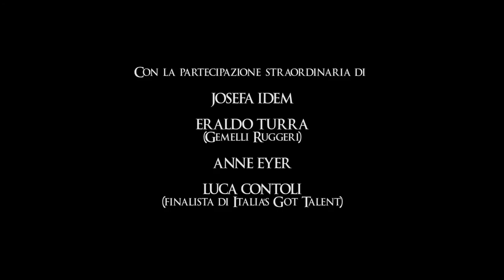ANIMA SPENTA Official Trailer #2 (2015)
Genre: Docu-Film (Stalking)
Cast: Denise Martelozzo, Gianluca Conti, Luca Siboni, Domenico Appella,
Milena Bastardi, Michele Abbondanza, Adalgisa Ancarani, Josefa Idem, Eraldo Turra, Anne Eyer, Luca Contoli.

Director: Daniel Mercatali
Screenplay by Daniel Mercatali, Giulio Siboni
Story by: Daniel Mercatali, Yuri Chierici, Luca Siboni, Gianluca Pascale, Ilenia Liccardi
Produced by: Daniel Mercatali, Guido Mercatali
Production by SC MOVIE PRODUCTION
Co-Producer: Kolpito!
Executive Producers: Daniel Mercatali, Guido Mercatali
Edited by: Daniel Mercatali
Boom by: George Bogdan Luputoc
Sound by L'Arcangelo Recording
Director of Photography: Guido Mercatali
Original Music Score by: Enrico Monti & Cristian Li Voi (Synchrony Productions)